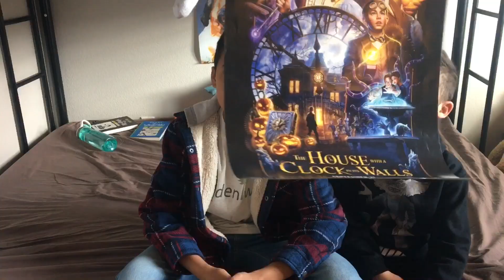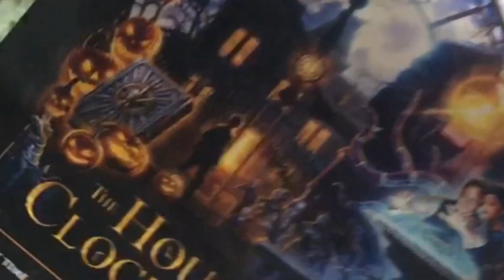‘A House With a Clock in its Walls’: Movie Review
This movie is a magical action thriller that Isaiah Clarke was a little curious when he went to see it.